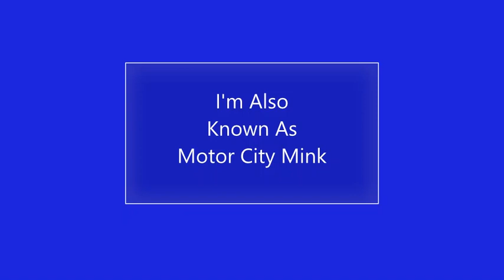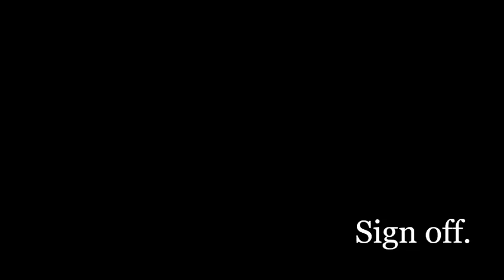Mink TV Line Up...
This video pertains the line up, and up coming shows coming to the Mink TV channel.